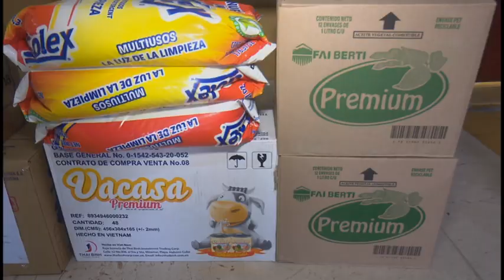Trabajadores de Tiendas Caribe realizan donativos a centros de aislamiento en Granma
Con motivo del aniversario 50 de constituido el Sindicado de Trabajadores Civiles de la Defensa, asociados a este gremio realizaron este domingo un donativo de insumos de aseo, higiene y productos alimenticios. La iniciativa, aporte de los más de 600 trabajadores de la Corporación de Tiendas Caribe, fue entregada a centros de aislamiento de los trece municipios de la provincia Granma.